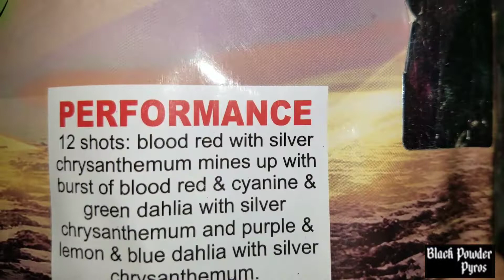Drifter 12 shot cake by Megabanger